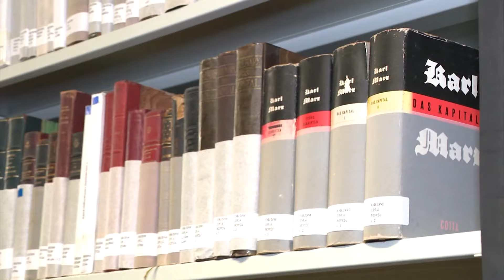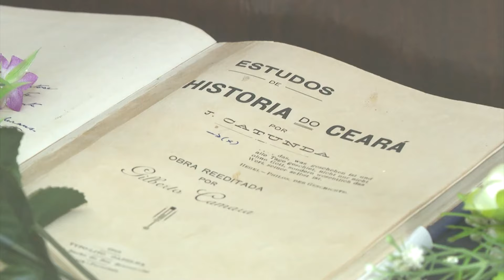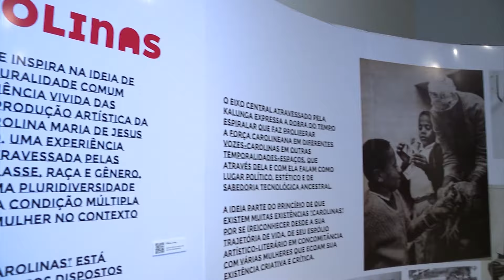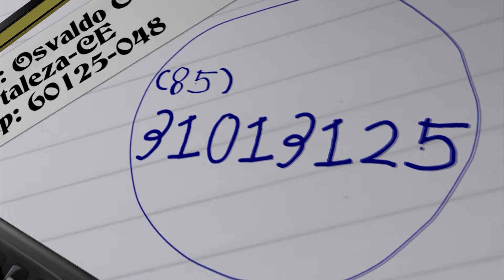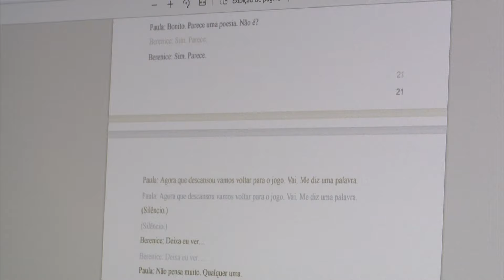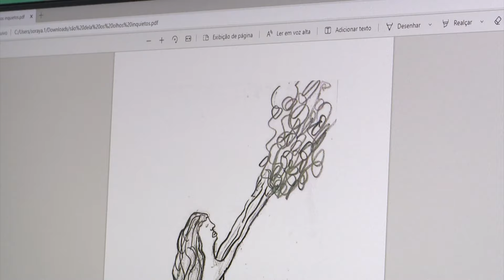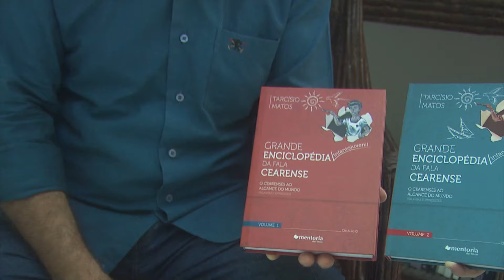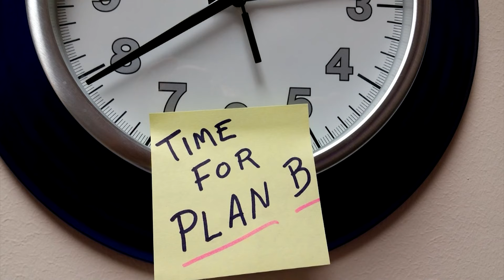Papo Literário 09/01/2023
papoliterário livros literatura | Nesta edição do programa Papo Literário, você vai conferir reportagens e lançamentos, com apresentação de Soraya Santos.